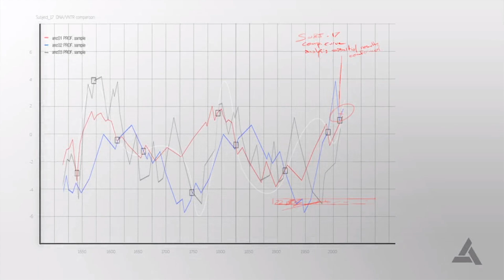Assassins Creed IV Black Flag #012 - Was hätte sein können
Das Monatsspecial dieses Mal ist Assassins Creed Black Flag

Aufnahme-Partner